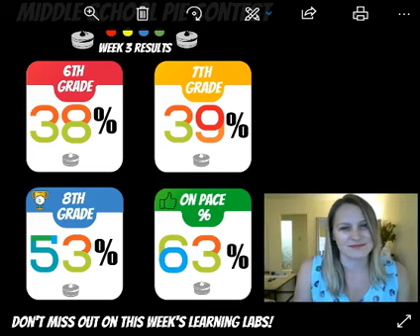Monday Morning Message: March 12 Tips and Tricks with Week 3 Results for the Pie Contest